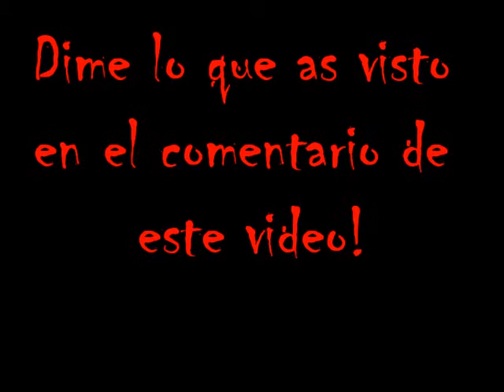Invertir la dirección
es una espiral que te ace mirar diferente...